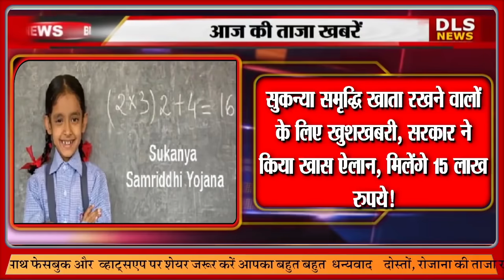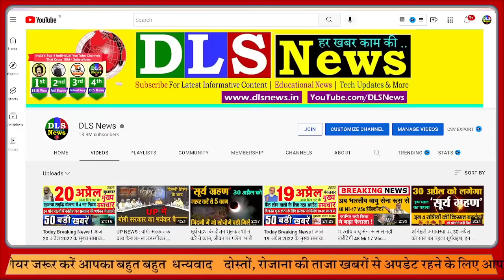सुकन्या समृद्धि योजना के लिए खुशखबरी, सरकार ने किया खास ऐलान- जान लें ये 5 नए नियम बदलाव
4/20/2022

 सुकन्या समृद्धि योजना में किए गए बड़े बदलाव, खाता खोलने से पहले जान लें ये नियम —

 सुकन्या समृद्धि योजना में निवेश के पहले जानिए कुछ अहम बातें, हो गए हैं बड़े बदलाव

 Sukanya Samriddhi Yojana: 21 साल की उम्र में बेटी बन जाएगी लखपति, नियमों में हुआ बड़ा बदलाव, जानिए पूरी डिटेल

 सुकन्या समृद्धि खाता रखने वालों के लिए खुशखबरी, सरकार ने किया खास ऐलान, मिलेंगे 15 लाख रुपये!

 सुकन्या समृद्धि योजना में हुए 5 बड़े बदलाव, पैसे जमा करने से पहले ही जान लें जरूरी नियम

 Sukanya Samriddhi Yojana: तीन बेटियों के मां-बाप को भी मिलेगी टैक्स छूट, और भी हुए हैं बड़े बदलाव, चेक करें पूरी डिटेल